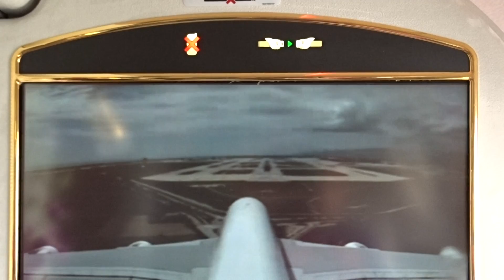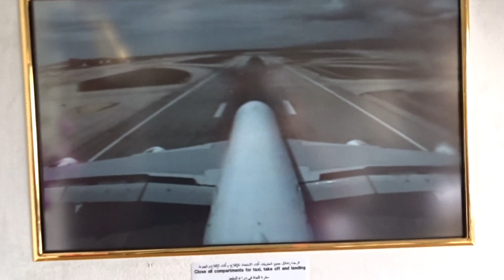Emirates Airbus A380 landing at Barcelona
Emirates Airbus A380 touching down at Barcelona El Prat International Airport